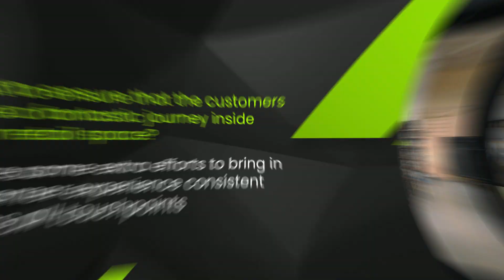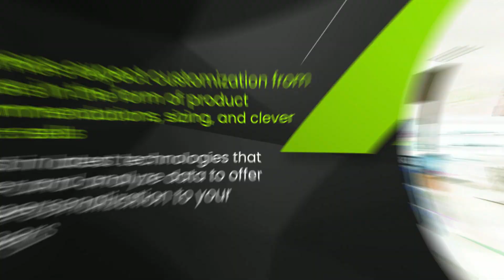Retail Store Branding 2023: How to Enhance Customer Experience?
Do you know how to elevate customer experience inside your retail store? Check out this video of AD Vantage and know more on retail store branding.
Resources & Links:
Customer experience pertains to the way customers interact with a retail company or brand. This covers everything, from service provision to product selection to post-service assistance. But it also applies to online platforms like your website, mobile app, and social media platforms, not just actual physical locations.
Retail branding strategies are focused on brand concepts that put the customer's long-term preference and loyalty first. Retail branding is all about the impression you want to give customers whether they enter your physical store or purchase online. To assist the customer feel as familiar with the brand as possible, successful retailers strive to achieve cross-channel consistency.
The entire journey your consumers take from the time they first enter your store until they leave are known as the retail customer experience. This applies to all branding on the store's façade as well as to all customer and employee interactions. It encompasses their shopping, browsing, and packing encounters.
Retailers need to be aware of their advantages over online competitors as concerns about the future of retail mount. The degree of control that a traditional shop environment offers over the in-store customer experience is one of its key benefits.
They must first realize that customers are more loyal to the total buying experience than they are to specific products. However, there is one drawback, and that is the inability to touch and feel the products before choosing. For retailers to regain customer trust, they must break even. They need to make in-store experiences as seamless and simple as possible and extend the convenience of online shopping to places of business.
Start by identifying each stage of the customer journey where the experience of the shopper can be enhanced. It's crucial that you consider every possible way your company may guarantee that its customers have seamless, delightful encounters with you.
Consider what your customers like and dislike so you can tailor their experiences. You may learn more about your customers and tailor your offerings by obtaining information about them through surveys, emails, and reviews.
Create long-term connections with your clientele so they will return often because they will feel welcome and at home in your store. To do this, ensure that your business has defined standards, that the staff communicates in the real world, and that your commercials are genuine and relatable. These are only a few approaches for reintroducing humanity to the retail industry
Are you looking for stunning indoor ads?